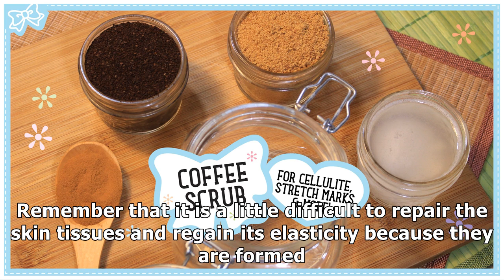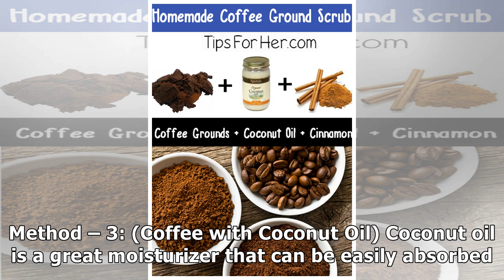DIY Coffee Scrub for Stretch Marks